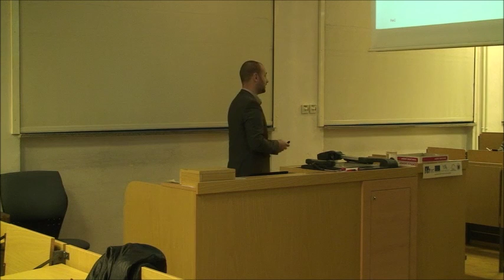Petr Špiřík - Kybernetická válka - (r)evoluce?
Petr Špiřík (PcW)
Kybernetická válka - (r)evoluce?